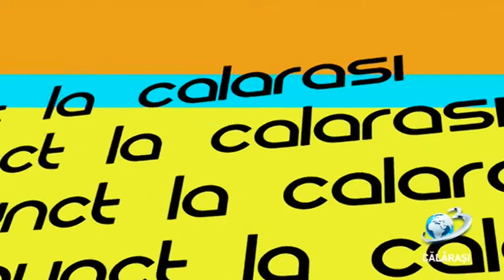Punct / 10 iulie 2019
Etnobotanice - un fenomen care ia amploare la Călărași
(partea a 2-a)
cu:
- dr. Cristian Giurcă, purtător de cuvânt SJU Călărași
- Cosmin Meleacă, psiholog
- Daniel Anghel - Șef Poliția Locală Călărași
- Vasile Iliuță, președinte Consiliul Județean Călărași